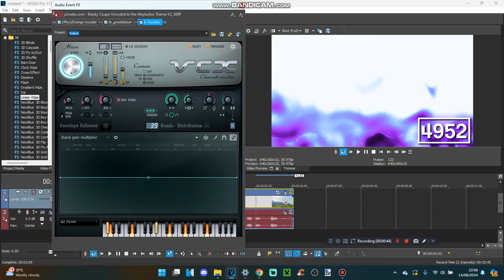How To Make A Refurbished SizeMashup V4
and all the MRBFEE4952's Logos